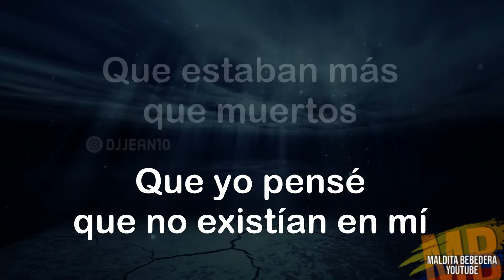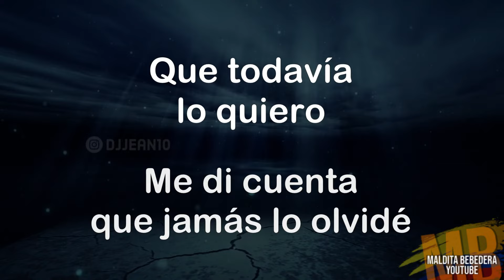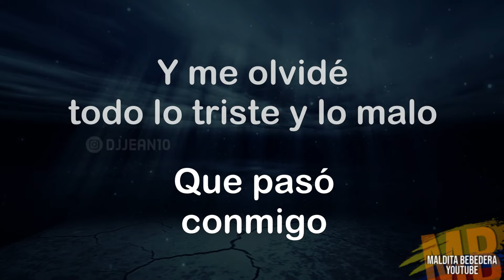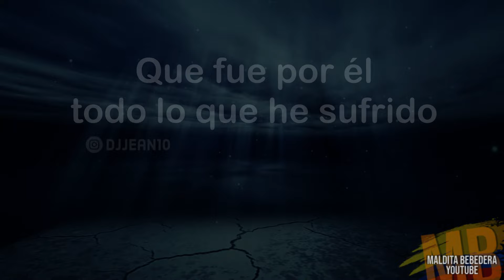Hoy lo vi pasar - Rocio Durcal (Letra)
Hoy lo vi pasar - Rocio Durcal Letra HD

Hoy lo vi pasar
Sin querer se apoderaron de mí antiguos sentimientos
Que yo pensé que no existían en mí
Que estaban más que muertos, tanto tiempo
Sentí algo extraño que no puedo explicar a menos que lo quiera
Porque la sangre me quemaba la piel
Corriendo por mis venas, qué condena
Y recordé todos los buenos momentos que viví a su lado
Cuando a mi cielo lo llenó de estrellas con su huella
Y me olvidé todo lo triste y lo malo que pasó conmigo
Que fue por él todo lo que he sufrido con su olvido
Me di cuenta que jamás lo olvidé
Que todavía lo quiero que está en mi vida
Que no pude olvidar y que no soy de acero y lo quiero